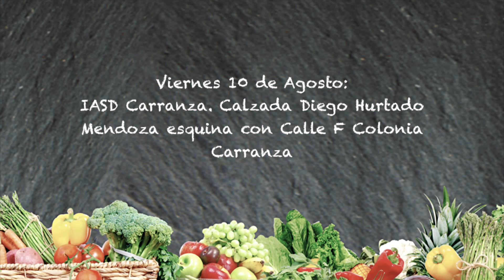INVITACIÓN TALLER EXPRESS COCINA VEGANA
TE INVITO AL TALLER EXPRESS DE LA COCINA VEGANA DE CESIA EN MEXICALI BAJA CALIFORNIA